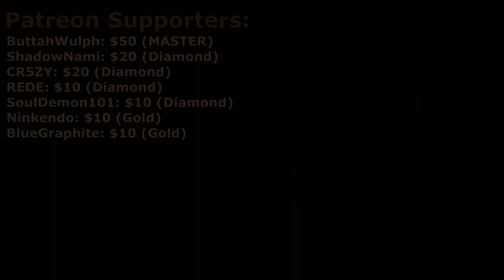BROKEN GAME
Player: SherwoodTV & Alex (Vanny)
Character: Tom (I hate that guy)
Game mode: Bullshit
ShyTheEevee: $20 (Diamond)
CR5ZY: $20 (Diamond)
SoulDemon101: $10 (Diamond)
Ninkendo: $10 (Gold)
BlueGraphite: $5 (Gold)
Demasque: $2 (Bronze)